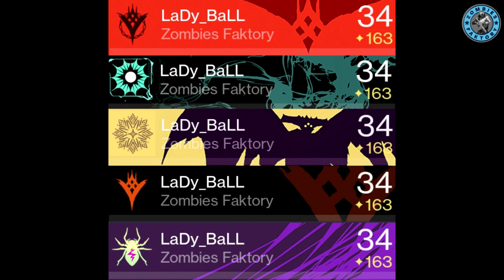[DESTINY] INFOS SUR LE RAID CHUTE DU ROI - SPOILER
INFOS SUR LE RAID CHUTE DU ROI - SPOILER
❤ Open Me ❤

Aide-nous à faire grandir notre petite chaîne chérie en t'abonnant :
Marciii ♥

❤ Tu as aimé ? Alors➜ Lâche 1Like ❤